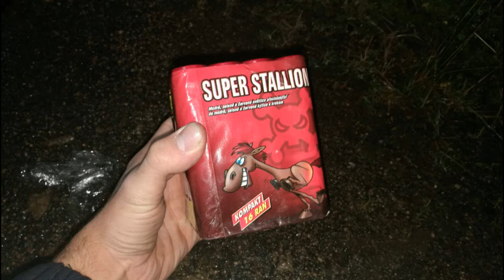SUPER STALLION // Kleine 16 Schuss CZ Batterie // Nicht schlecht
***Beschreibung Lesen***

Gekauft und gezündet in CZ.
Leider war es an dem Tag sehr neblig.